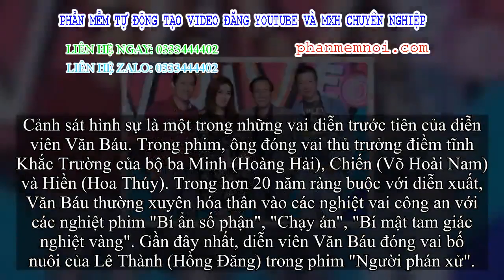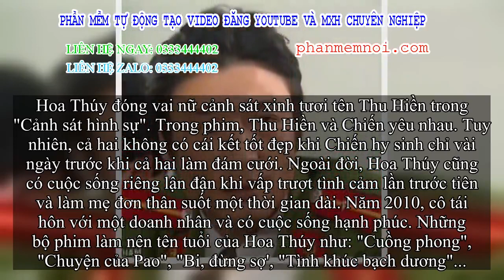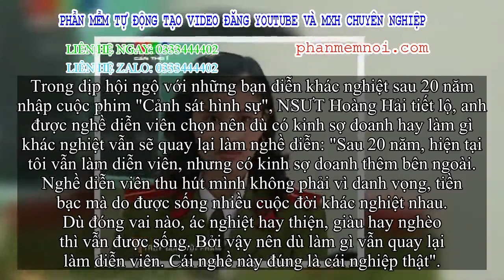✅ Diễn viên 'Cảnh sát hình sự': Người lận đận tình duyên, người bỏ nghiệp diễn